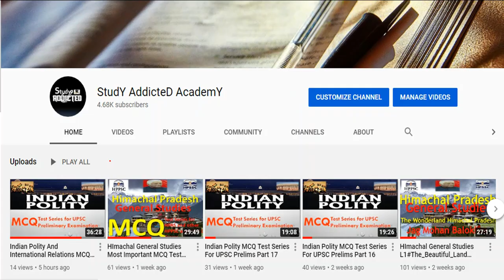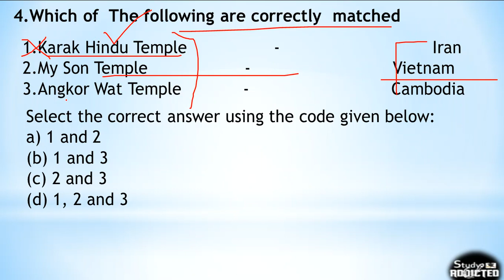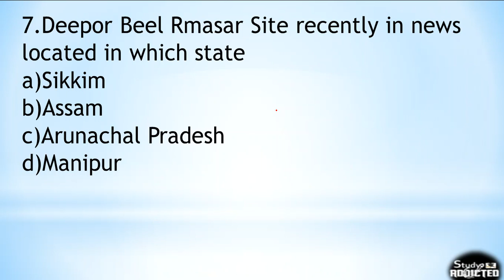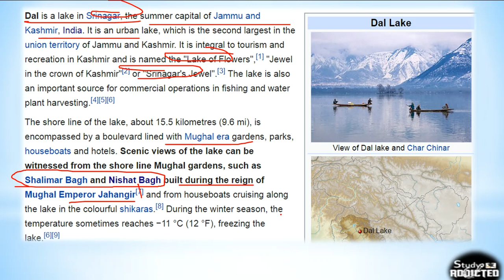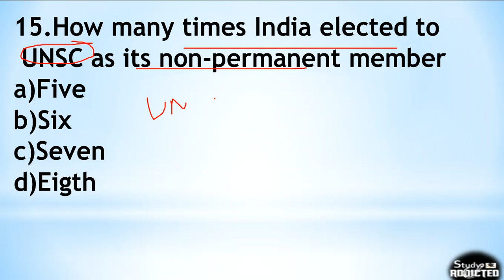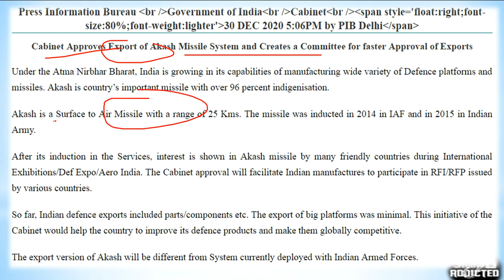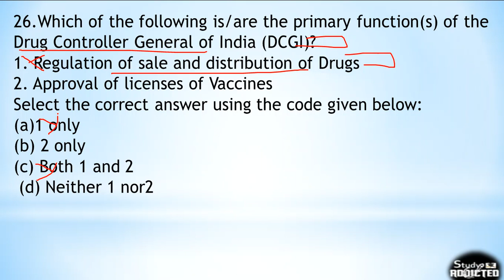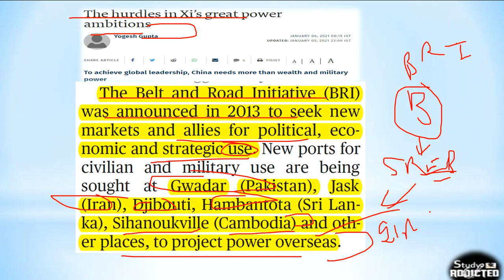Weekly Current Affairs MCQ Test Series from 1st January to 7th January 2021 for UPSC